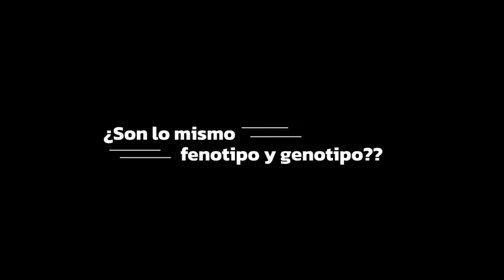1. El Humano (Primera Parte)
Video introductorio al curso de Construcción del pensamiento jurídico (Primera parte). En él se plantea, sin responder, la pregunta respecto del origen del humano como especie y qué lo hace diferente a los animales. Se observa también la insuficiencia de la explicación darwinista sobre el origen de las especies y se presenta la necesidad de comprender la genética y las mutaciones que de su información se deriva, como algo complementario a la adaptación de las especies al ambiente externo en el que existen.